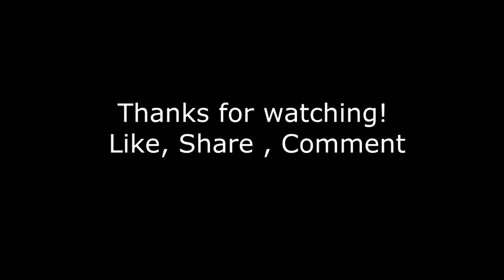Put The Dumplins Down Remix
Hilarious Song made from the Infamous Worldstar Bus Video. Uploaded 7/21/14 6pm